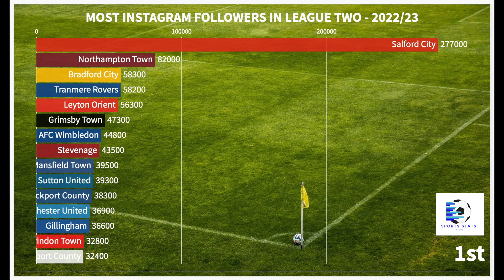MOST INSTAGRAM FOLLOWERS IN LEAGUE 2 - 2022/23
Let's countdown from the smallest to the largest Instagram following of all the League Two clubs as of August 2022.